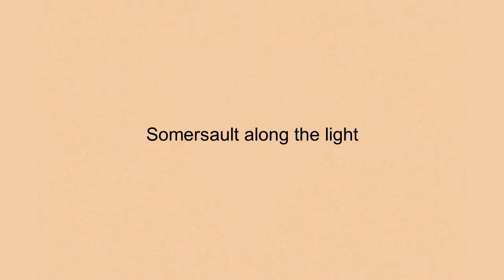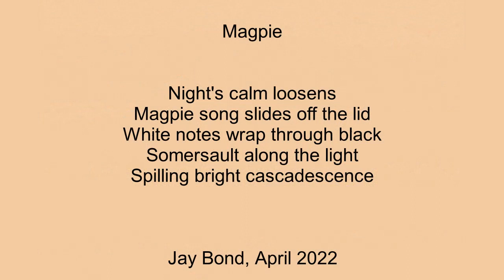Magpie: Music by Barry McKimm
Composition for Flute by Barry McKimm

Developed from poem by Jay Bond

Composer Barry McKimm:

"Initially the rhythm for Magpie's warbles is copied from a magpie's song.
Magpies develop their calls. I followed the magpies' example and developed the call, more or less to suit myself.
There is an antiphony between Jay's words and Magpie's warble as though Magpie is commenting or answering."

Creative Commons via Wikimedia Commons

Female Magpie in Flight subspecies tyrannica
By fir0002flagstaffotos [at] gmail.comCanon 20D + Canon 400mm f/5.6 L - Own work, GFDL 1.2, Creative Commons via Wikipedia

File:Australian Magpie 1, jjron, 5.07 highlight.jpg
jjron GFDL 1.2 via Wikimedia Commons

File:Australian Magpie 2, jjron, 5.07.10.jpg

Magpie in Tree via Phys.Org  CC0 Public Domain

Magpie Side By fir0002flagstaffotos [at] gmail.comCanon 20D + Canon 400mm f/5.6 L - Own work, GFDL 1.2, Creative Commons via Wikimedia